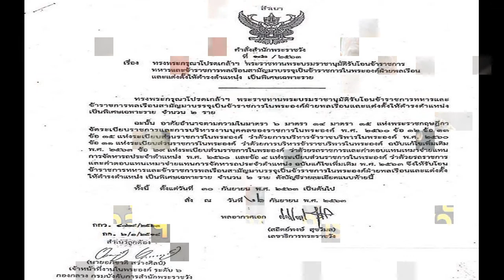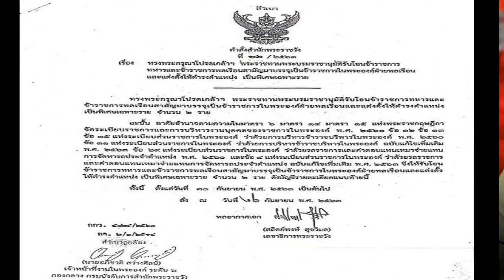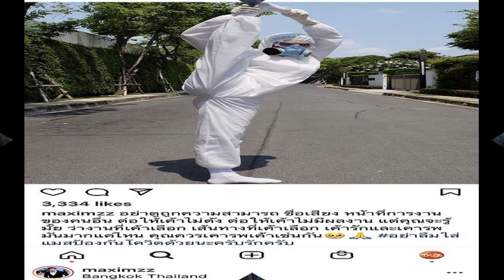โปรดเกล้าฯ พล อ อภิรัชต์ พ ต อ ณรัชต์ เป็นรองเลขาธิการพระราชวัง